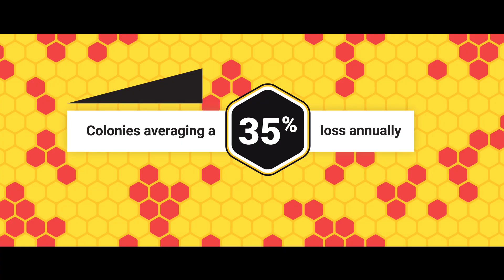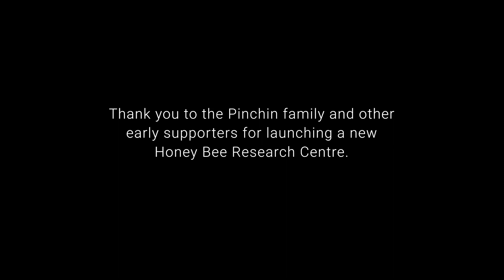A hive of research and education: The future Honey Bee Research Centre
The Honey Bee Research Centre of the University of Guelph helps honey bees continue their essential pollination activities. The Centre's role in bee health research and teaching has become increasingly important and recognized as honey bee health declines. The interest in the hobby and profession of beekeeping, to protect these important pollinators, has surged exponentially. Now, more than ever, the Centre is vital. But the increasing demands on the Centre's services have outgrown the current facility.

For the future of honey bee health, we are creating a new, iconic facility focused on bee health education, research, advocacy and outreach. The facility will be a destination; a place of excellence in research, design and function.